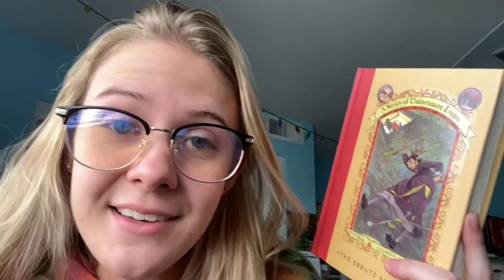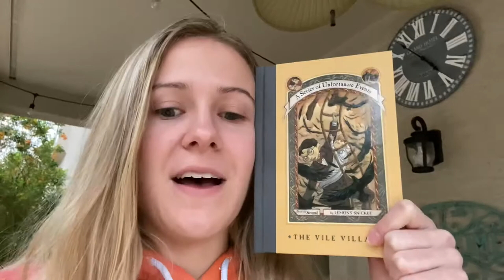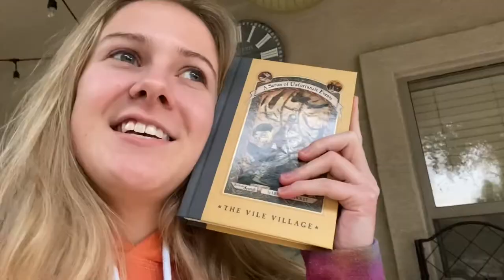reading "A Series of Unfortunate Events" || vlog #2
MERRY CHRISTMAS EVE!! here's an extra video this week for you all :)

in this vlog, we discover that not everything is as it seems, Count Olaf can indeed get a girlfriend, just because you're ambidextrous doesn't mean you're a "freak", it takes a village to raise a child, and yes, Miranda indeed does not want this series to end.

i love you all. have a wonderful week! xoxo